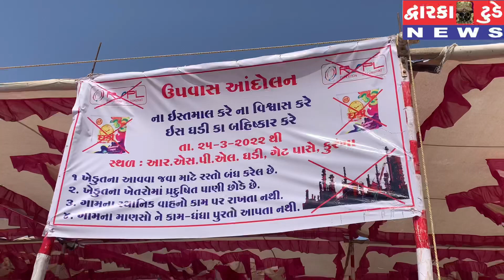dwarka દ્વારકાના કુંરગા RSPL કંપની ઘડી ડીટર્જન કંપની સામે આંદોલન